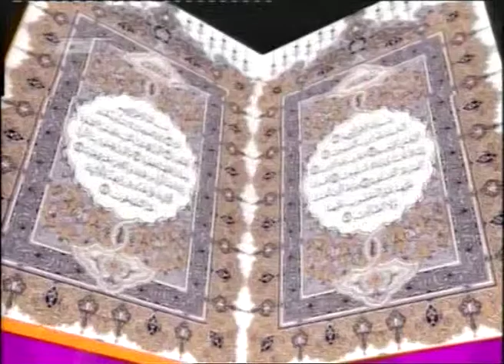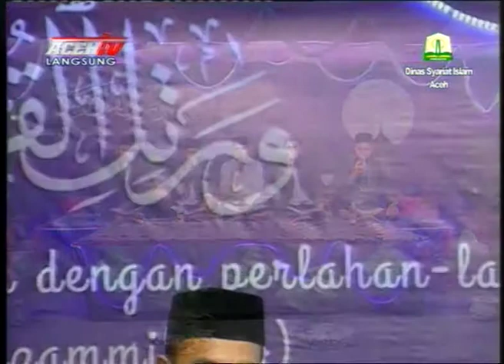TADARUS ACEH TV MALAM 22 - GROUP TADARUS YAYASAN RAUDHATUL QURRA' ACEH 1-3